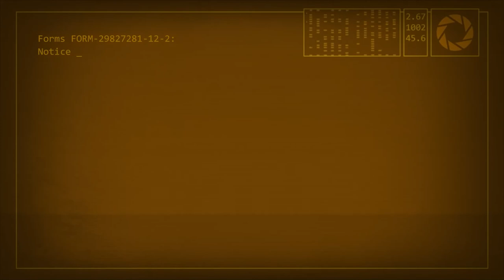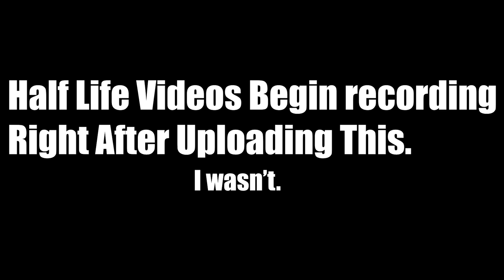Portal 2 -- Part 3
3